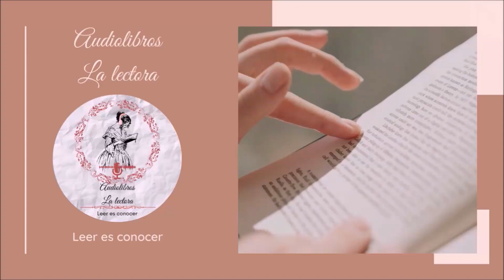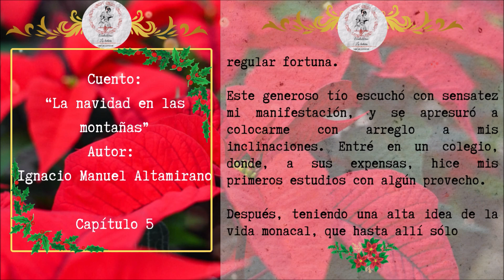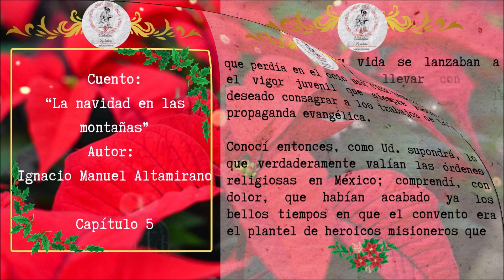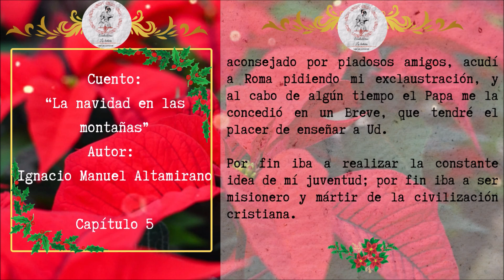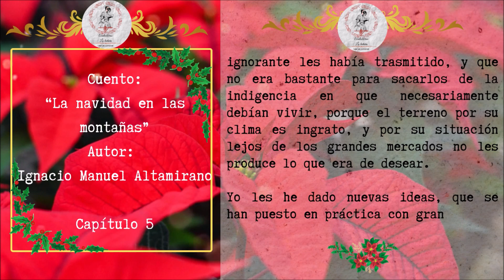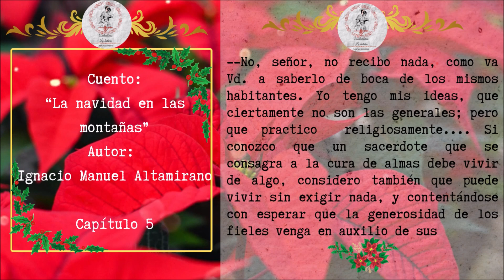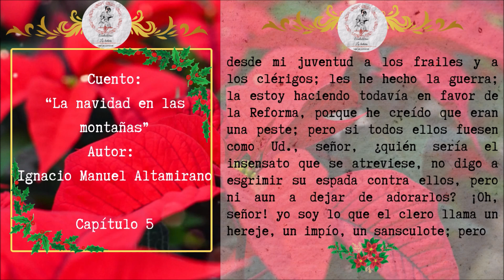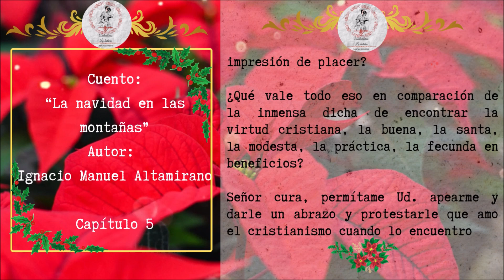Audiolibro:"Navidad en las montañas. Capítulo 5." Ignacio M. Altamirano.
Acompáñame a leer libros, leyendas y cuentos clásicos .

Para celebrar la fiestas de fin de año, les traigo como regalo el cuento: "La navidad en la montañas" escrita por Ignacio Manuel Altamirano.Él fue un ilustre abogado, escritor, periodista, maestro y político mexicano. Escribió varios libros y cuentos que tuvieron mucho éxito como "Clemencia" o "El zarco". Este cuento consta de 11 capítulos, en esta ocasión vamos a leer el capítulo 5.

¡¡Espero que disfruten este poema y muchas gracias por leer conmigo!

Recuerden leer es conocer.